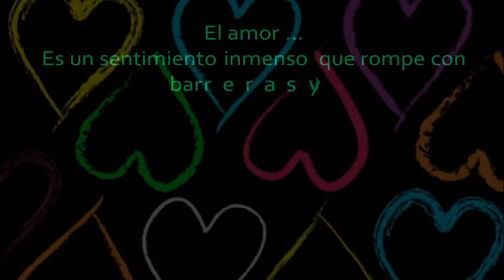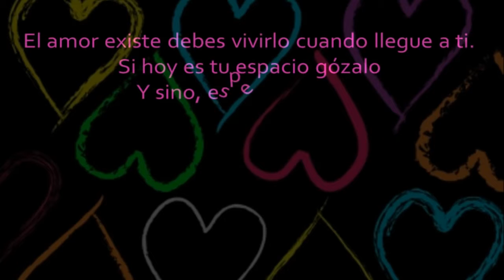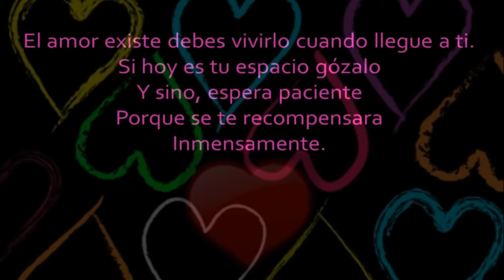Maryori arana sanchez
Locaaaa